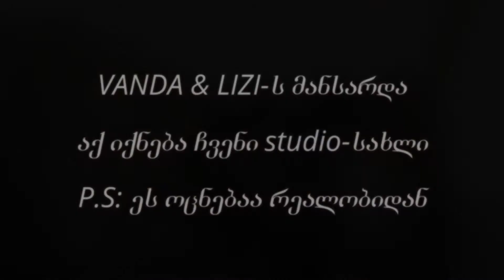VANDA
35000$  იყიდება სხვენი აღმაშენებლის N141 შავი კარკასი 97.65 კვ.მ. პარაზიტოლოგიის ინსტიტუტთან..ნახევარი აწეულია 4მ დან დახრა 2მ მდე(სიმაღლე)... საბუთები წესრიგშია .იდეალური ადგილი, როგორც საცხოვრებლად ასევე საოფისე კომერციული საქმიანობისთვის. მობ: 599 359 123 P.S.: 100%-იან მყიდველზე პირობებზე მოლაპარაკება კიდევ შეიძლება, საბუთები: აზომვითი ნახაზი და ამონაწერი საჯარო რეესტრიდან. ადგილი იდეალურია, ფართი არც თუ ისე პატარა 97.65 კვ... პროექტი არაა დასრულებული , არაა მეზობლების ხელმოწერა,თქვენ შეგიძლით ჩაატაროთ კრება და აიღოთ მეზობლების ხელმოწერა . ალტერნატივა მეზობლების ხელმოწერის არის : 1) აწყობილ პროექტი შეგაქვთ მერიაში , მერია თანხმობასთან ერთად მოგცემთ პასუხს რომ აკლია მეზობლების ხელმოწერა, ამის შემდეგ წერთ განაცხადს და მოთხოვნას რომ მეზობლები პირად ინტერესებს გამო არ აწერენ ხელს და სასამარტლი მოგცეტ მეზობლების ნაცვლად მშენებლობის ნებართვას. თუ გაწყობთ მსგავსი პირობებით ყიდვა დამიკავშირდით და დავილაპარაკოთ ...